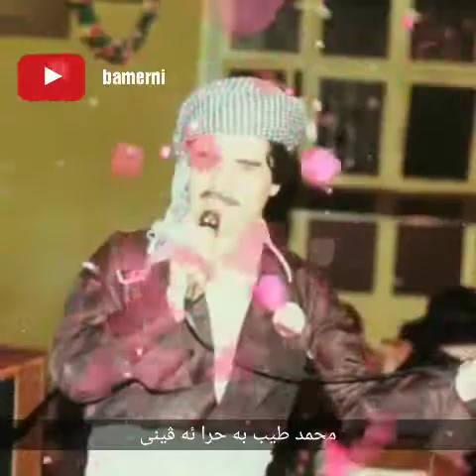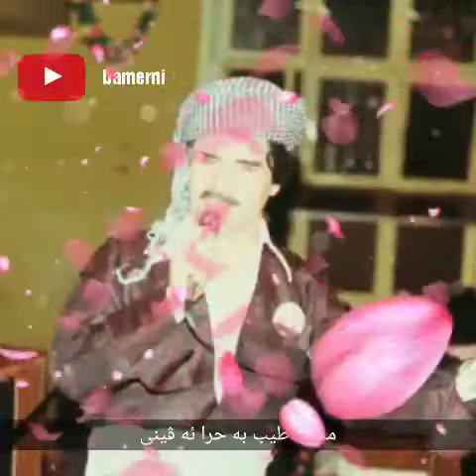Mohamed Taib محمد طيب بەحرا ئەڤینێ